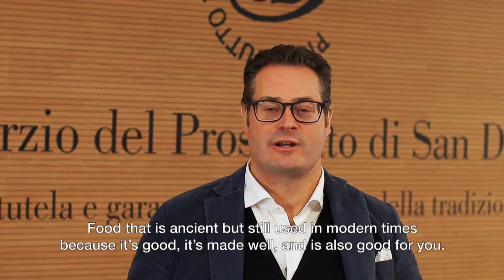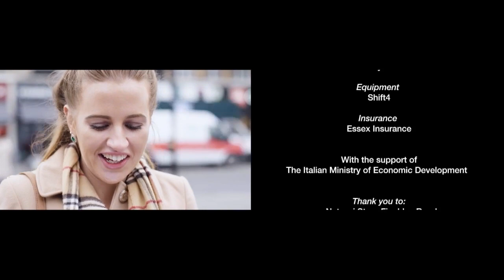The It Factor episode 11